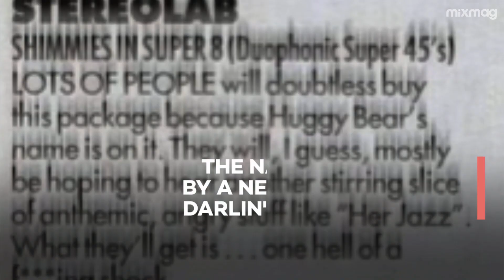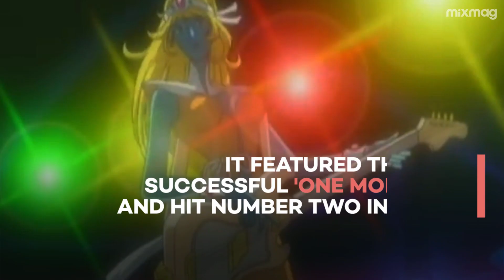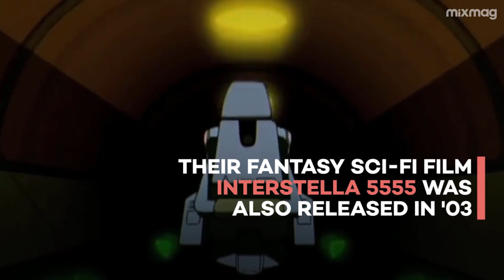DAFT PUNK: The Evolution of...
A short history of everybody's favourite musical robots, Daft Punk.